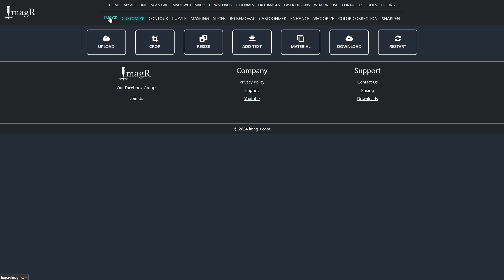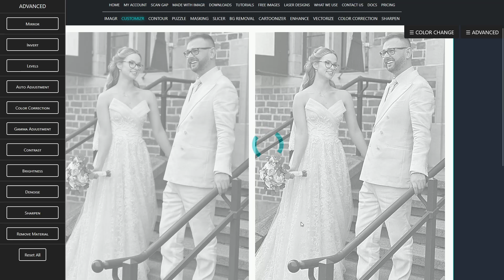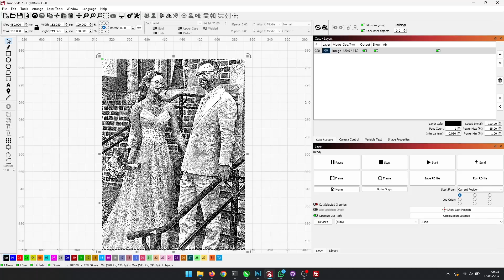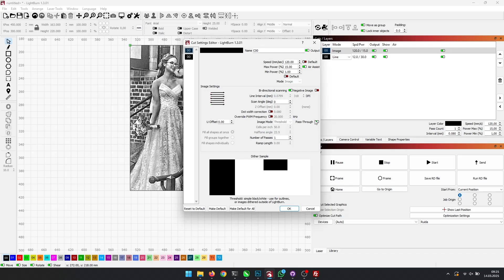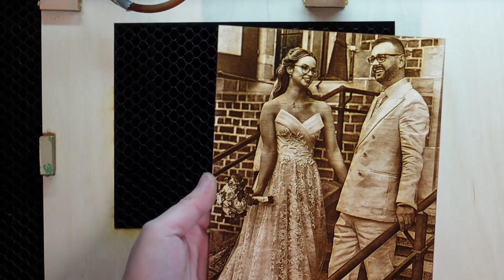I’ll Prepare Your Image for the Best Laser Engraving Results!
✨ From WhatsApp to Wood – Transforming a Wedding Photo into an Incredible Laser Engraving! 🔥

Welcome to my new series "Let Me Fix Your Image" 🎉 In this first episode, I take a pixelated WhatsApp wedding photo and turn it into a stunning laser engraving on birch plywood using Image R and an 80-watt CO2 laser.

🎯 What You’ll Learn:
✅ How to enhance low-quality images for engraving
✅ The best DPI & settings for photo engraving on wood
✅ How to prepare images using Image R for the best results
✅ Why Passthrough mode is crucial for laser engraving
✅ Tips to achieve realistic tones & high detail in wood engraving